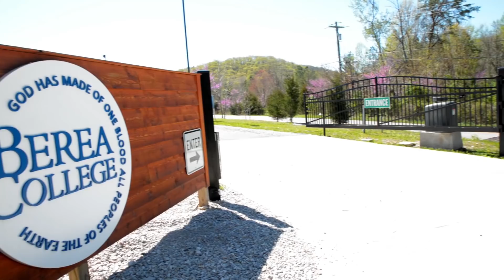Berea College, The Story of Sustainability and The rebuilding of a Wooden Boat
White Oak and the long Journey to Berea College
A student from Berea College follows the Western Flyer Foundation on their search for White Oak and ends up uncovering the deeper story